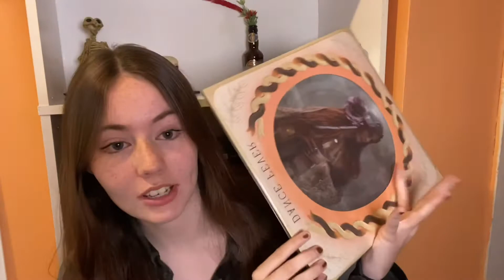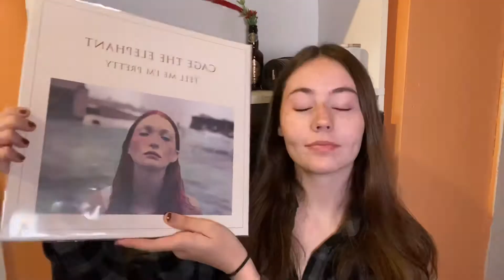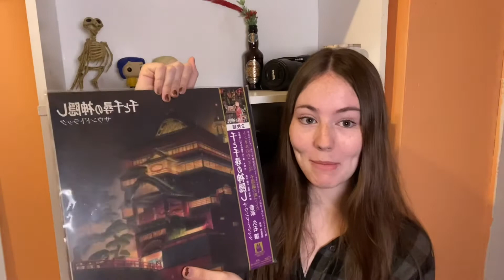Vinyl Record Haul!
Also omg look guys I finally got outer sleeves for all my records lol.